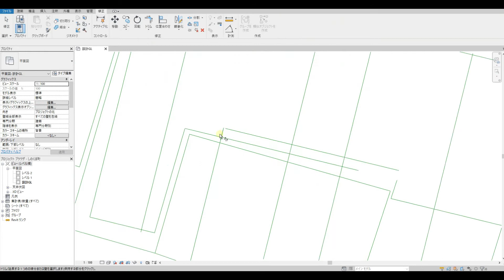RevitLT2023【実践的】#38 街並みをバーチャル化1